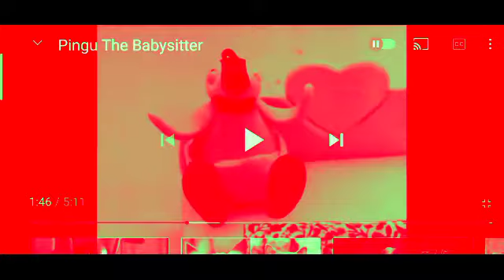Babymomo Cute in Apple Major